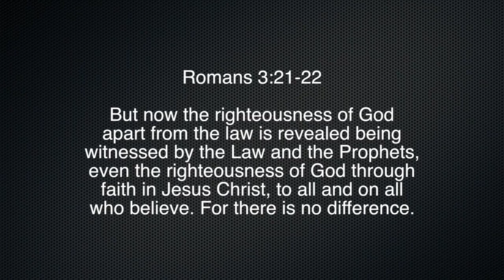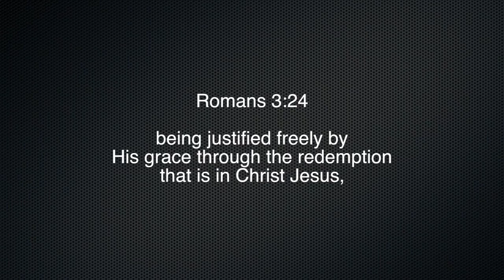Nuggets of Grace: His Word of Righteousness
Paul White teaching from Paul White Ministries. For more information on our ministry, visit us at PaulWhiteMinistries.org.